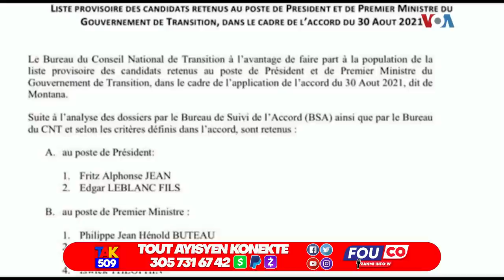Woy..Dòdòf site non yon gwo towo..Yo jwen sekrè pwen Baz Izo..Ti Claude Mache sou Ariel /Fouco